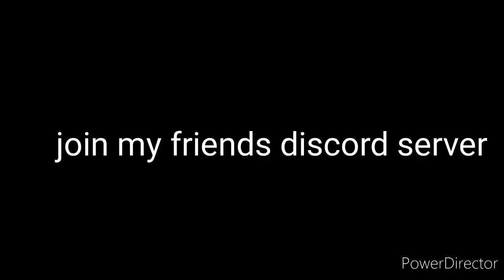Read pin or dis